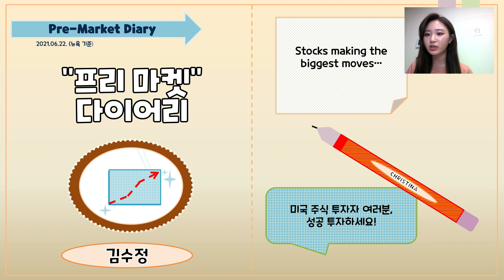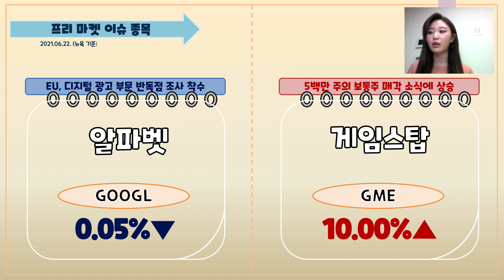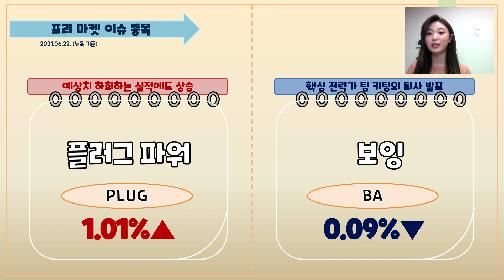프리마켓 다이어리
국주식에 미치다 TV 라이브 강의

✍ 해외주식하고 책 선물 받으세요 (키움증권 이벤트)

▶키움증권 이벤트 모음